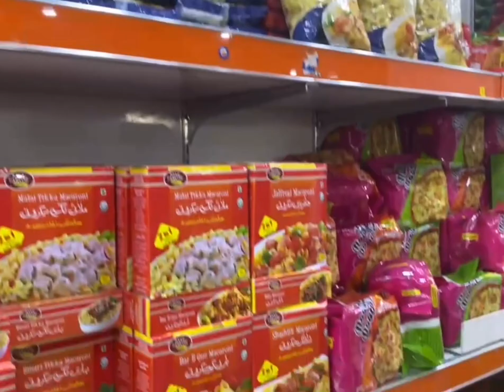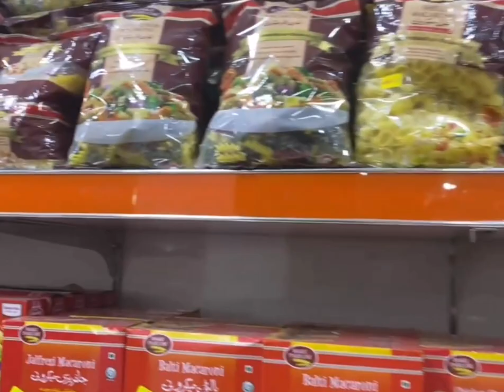Ganito sila maglampaso sa store ng Muzzapargarh Pakistan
Na kakatuwa silang maglampaso ng sahig dito sa supermarket ng Pakistan